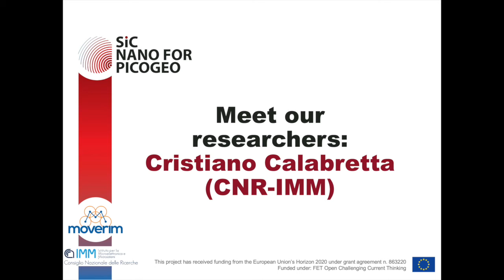Meet our researchers: Cristiano Calabretta